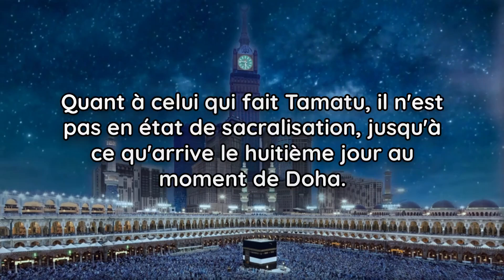Le départ pour Mina - Cheikh Souleyman Ar-Rouhayli [11]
Partie 11 : Le départ pour Mina
Cheikh Souleyman Ar-Rouhayli